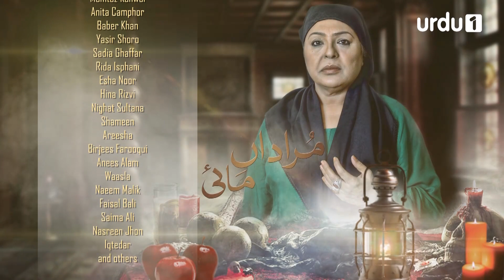Murada Mai - Episode 19 | Urdu 1 Dramas | Isha Noor, Yasir Shoro, Sadia Ghaffar, Rida Isfahani